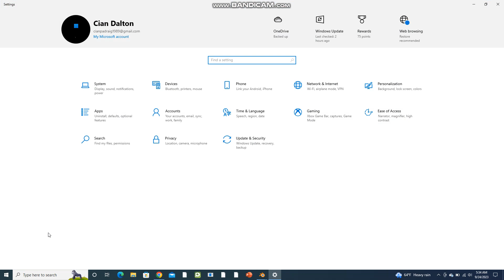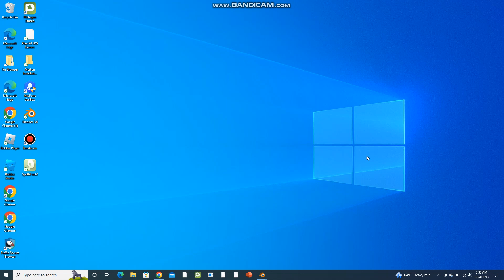POV: It's 1993 and you upgraded from Windows NT 3.1 to Windows 10